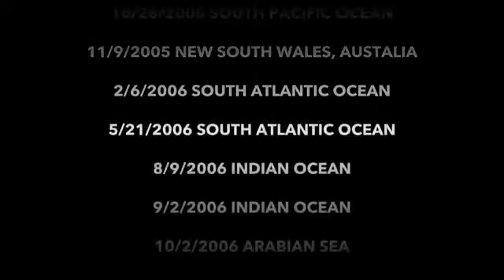List of impacts on earth by natural disasters between 2000-2013 - sentinelmission.org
Between 2000 and 2013, a network of sensors that monitors Earth around the
clock listening for the infrasound signature of nuclear
detonations detected 26 explosions on Earth ranging in energy from 1-600
kilotons – all caused not by nuclear explosions, but rather by asteroid
impacts.

These findings were recently released from the Nuclear Test Ban Treaty
Organization, which operates the network.

To put this data in perspective, the atomic bomb that destroyed Hiroshima
in 1945 exploded with an energy impact of 15 kilotons. While most of these
asteroids exploded too high in the atmosphere to do serious damage on the
ground, the evidence is important in estimating the frequency of a
potential “city-killer-size” asteroid.

8/25/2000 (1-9 kilotons) North Pacific Ocean

4/23/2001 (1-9 kilotons) North Pacific Ocean

3/9/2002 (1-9 kilotons) North Pacific Ocean

6/6/2002 (20+ kilotons) Mediterranean Sea

11/10/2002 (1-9 kilotons) North Pacific Ocean

9/3/2004 (20+ kilotons) Southern Ocean

10/7/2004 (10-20 kilotons) Indian Ocean

10/26/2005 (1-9 kilotons) South Pacific Ocean

11/9/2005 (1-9 kilotons) New South Wales, Australia

2/6/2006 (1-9 kilotons) South Atlantic Ocean

5/21/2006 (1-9 kilotons) South Atlantic Ocean

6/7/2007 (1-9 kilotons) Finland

8/9/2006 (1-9 kilotons) Indian Ocean

9/2/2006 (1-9 kilotons) Indian Ocean

10/2/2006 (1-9 kilotons) Arabian Sea

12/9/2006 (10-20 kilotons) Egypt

9/22/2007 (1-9 kilotons) Indian Ocean

12/26/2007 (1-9 kilotons) South Pacific Ocean

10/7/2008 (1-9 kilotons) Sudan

10/8/2009 (20+ kilotons) South Sulawesi, Indonesia

9/3/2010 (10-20 kilotons) South Pacific Ocean

12/25/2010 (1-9 kilotons) Tasman Sea

4/22/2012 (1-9 kilotons) California, USA

2/15/2013, (20+ kilotons) Chelyabinsk Oblast, Russia

4/21/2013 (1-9 kilotons) Santiago del Estero, Argentina

4/30/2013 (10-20 kilotons) North Atlantic Ocean